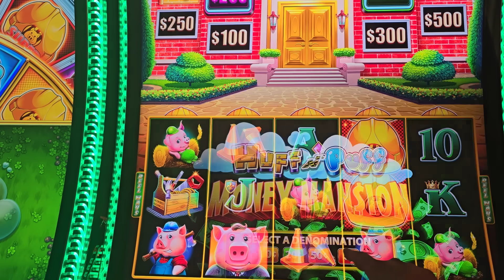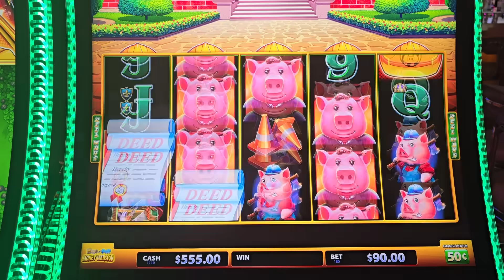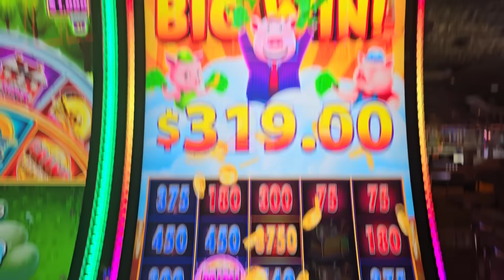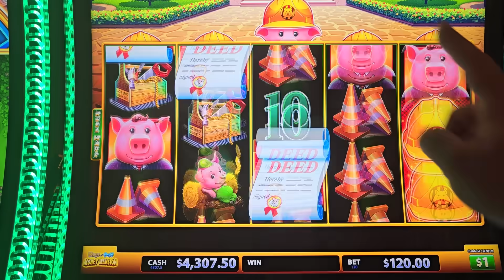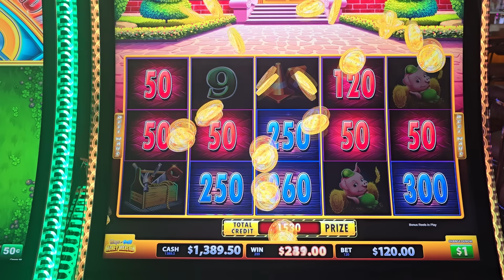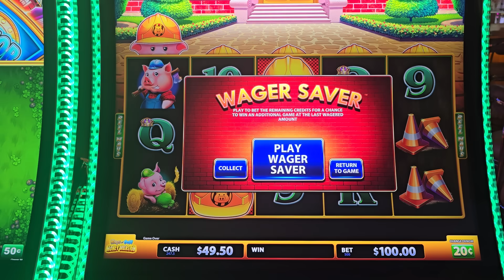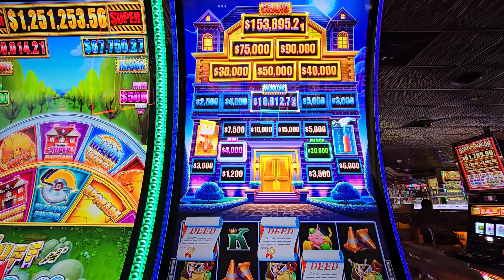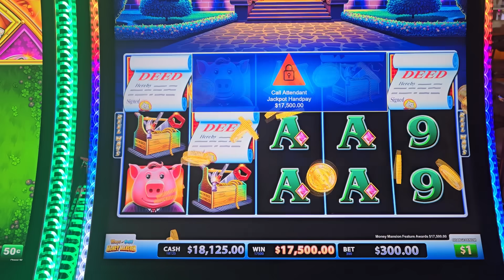I Can't Lose On Those Slots - EPIC JACKPOT WINNER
Play All POPULAR Slots For Free Now On QUICK HIT Slot App